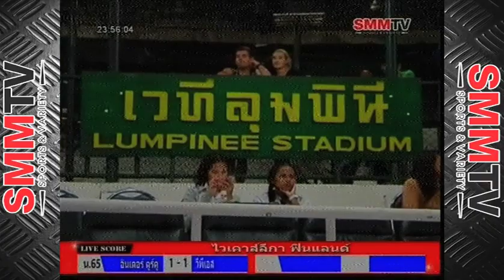บางพลีน้อย vs คมเกียรติ | 20 ก.ย.56